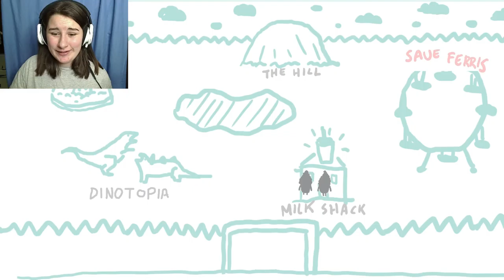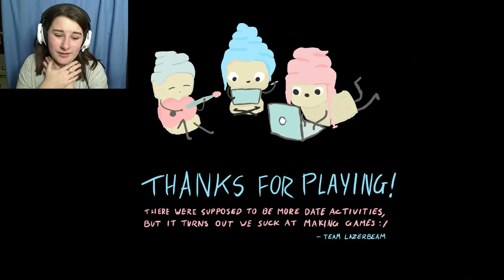SNOWY DATES ~ Snow Cones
Its just two snow cones on a date...
when they have a better love life than me.